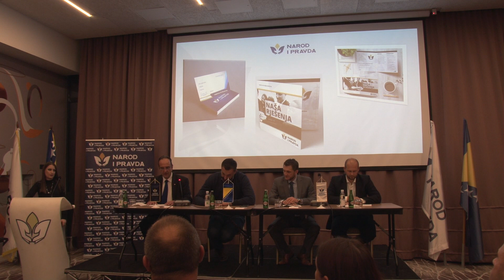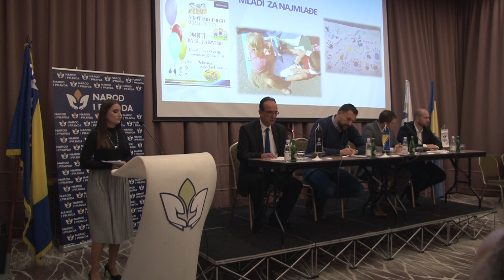Tarik Muraspahić - Predsjednik povjereništva Novi Grad - NiP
Obraćanje Tarika Muratspahića na tribini DOSTIGNUĆA I PLANOVI koja je održana 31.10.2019